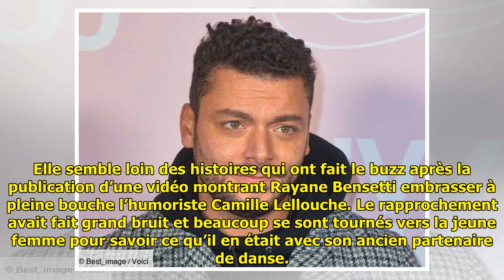Denitsa Ikonomova : après sa "brouille" avec Rayane Bensetti, elle s'affiche hyper sexy aux côt...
Denitsa Ikonomova : après sa "brouille" avec Rayane Bensetti, elle s'affiche hyper sexy aux côtés de Kev Adams !